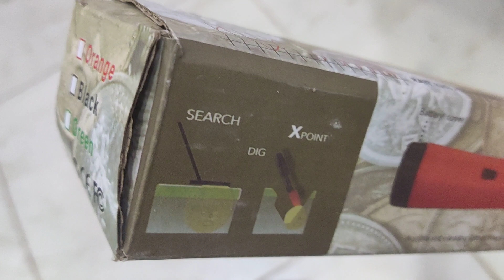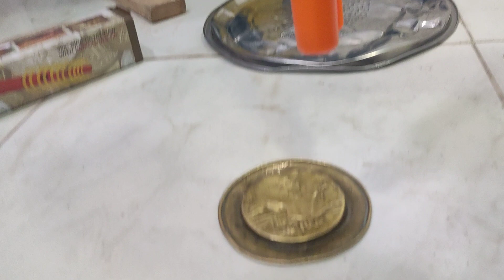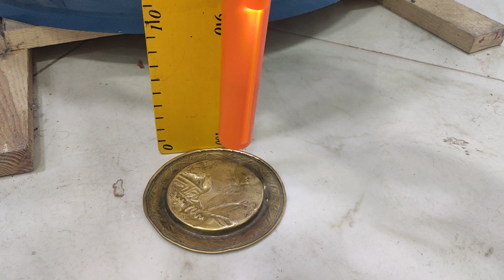السلام الاخوان تفرجوا في الفيديو عندكم تقلبوا وردوا البال تحيه لكم اخوكم عبد العالي بيع الاجهزه